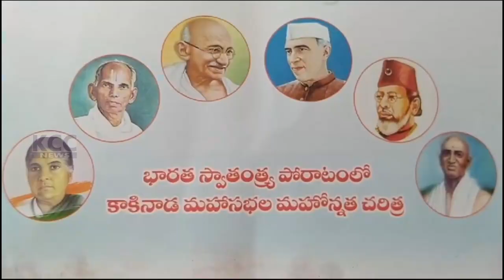MAHARSHI SAMBAMURTHI SAMSTHA || 27-12-2023 KCC NEWS